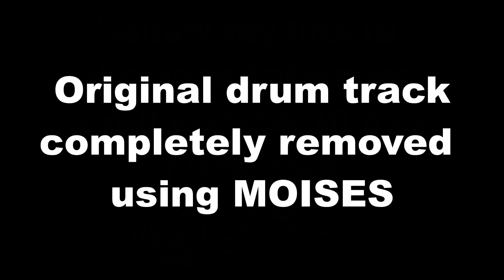''Cissy Strut'' - The Meters | Drum Cover by Andrew Rooney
GEAR!

DRUM GEAR!

VOICE GEAR!